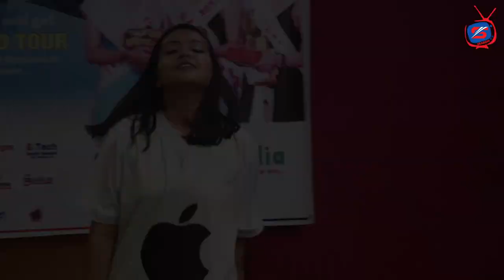Mobile ACT | Miss Ecollege 2019 Talent show || Contestant Number 10-Nistha Lamsal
Miss Ecollege 2019 Talent show || Contestant Number 9-Nistha Lamsal